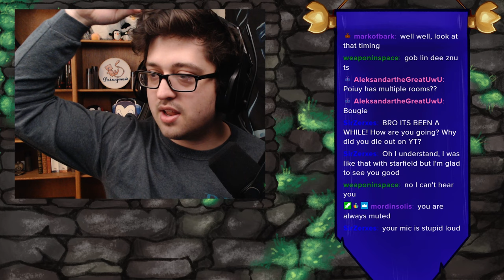Vez Udzenklan "Allclan" | Anbennar Bitbucket | Part 3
CHAOS. GREEN. GOBLIN. ORGANIZATION IS BAD. GOBLINS ARE GOOD.

Campaigns In VOD:
- Vez Udzenklan "Allclan"

This is a full VOD with no edits. Expect chat interactions, off topic discussions, and other shenanigans.